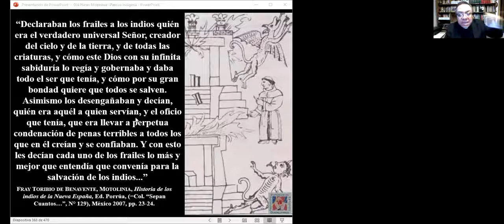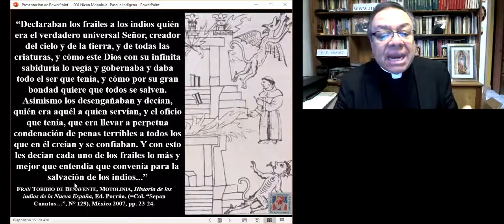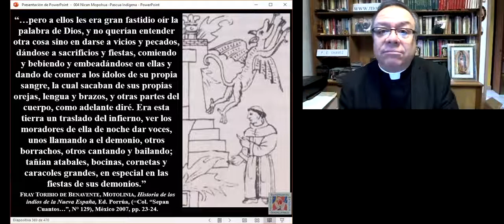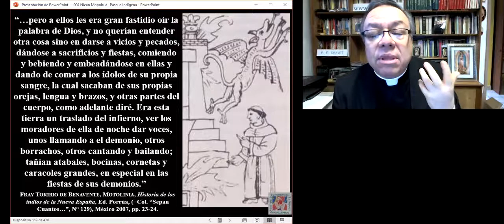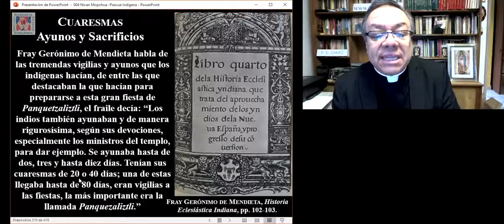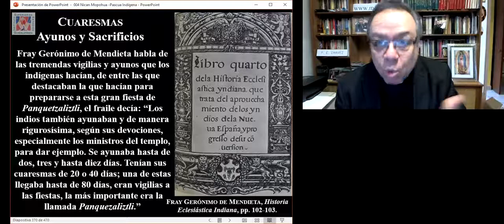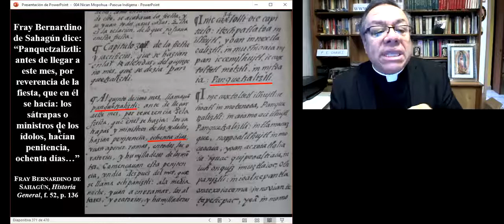Panquetzaliztli, Parte 18, Solsticio de invierno y 1531